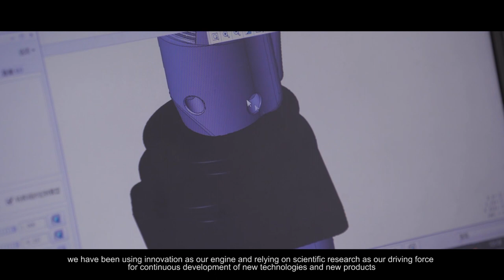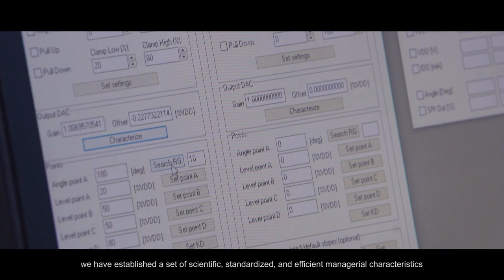How to choose a reliable Industrial Joystick Manufacturer supplier ----CGEC-China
How to choose  a reliable supplier for Industrical Joystick?CGEC is A first manufacturer in China devoted to industrial joysticks for more than 20 years, including joystick innovation, R&D, production and customize service.